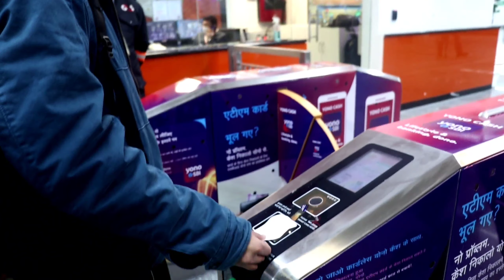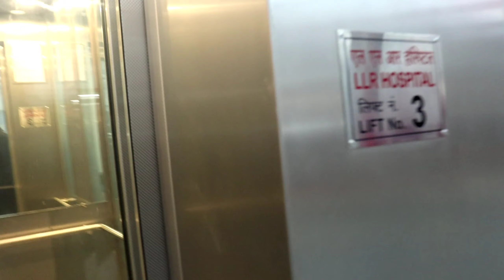Kanpur Metro || First Ride In Metro || Modi Ji Inauguration \\ India's Fastest Constructed Metro 😍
Thank you for reading 💓
Utkarsh Hub ♥️✨♥️Janta